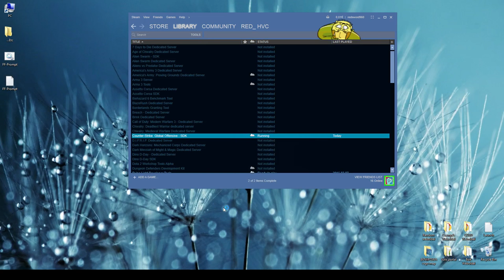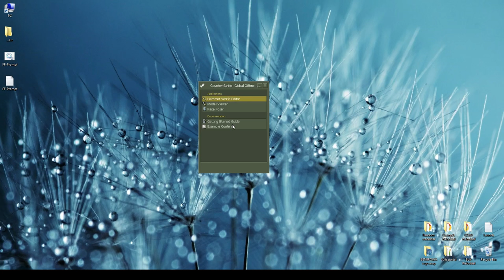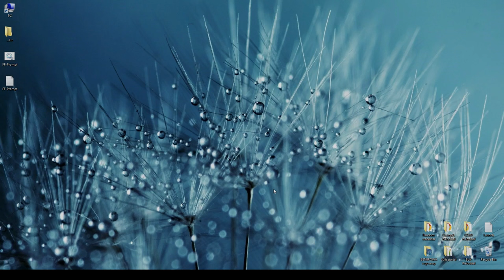CS:GO Map készítés!: 1.Rész - Letöltés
Ha lenne az ilyen fajta videókra igény, akkor szívesen készítenék nektek ilyeneket! Comment/Like/Sub ha jöhetnek ilyen ehhez hasonló videók!